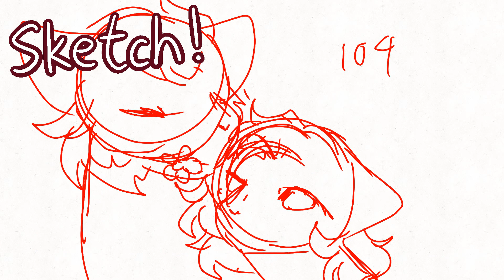[ Sugar Rush ] Warrior Cats Map intro for Miilkpop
my part for the map!
Made it like in 4 hours
need sleep lol

they are my warrior cats ocs in my roleplay serie "the fallen stars"!
Leaffall and Catherine/Shootingstar (nickname by leaf)

Leaffal was a Shadow clan cat and his mate is Catherine a kittypet
Leaffall planned to return to be a kittypet again after finishing some "family business"

Animation info:
MediBang Paint
Flipaclip
12 fps
ipad
apple pencil
Kinemaster

MY TWITTER (for vdeo updates)